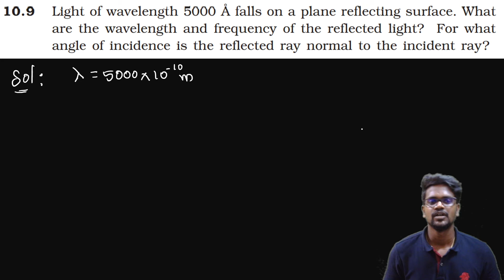Wave Optics|Exercise 10.9|NCERT|CBSE|Problems|Solution|Tamil|Physics 12|Muruga MP#murugamp#tamil